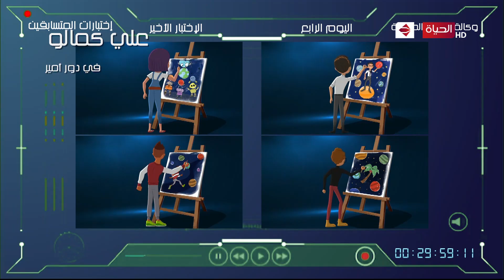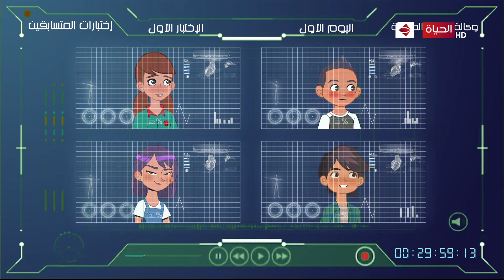كارتون حلم الفضاء | الحلقة الثانية عشر | السبت 24 إبريل 2021 - حلقة كاملة